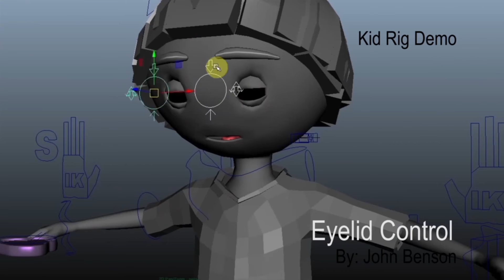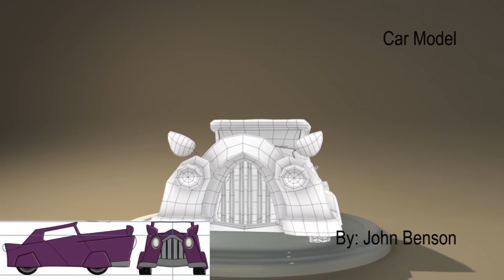Making Of E4 lollypop Pile Up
Making Of: E4 Lollypop Pile Up Sting.

A short video showing of some of the creative process that went into creating the final sting.